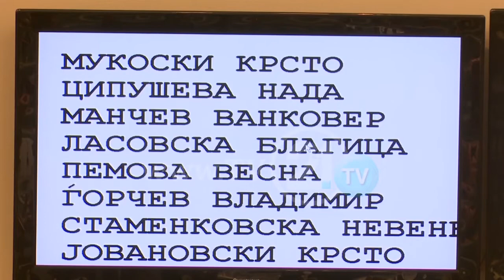Секој ден нова интерпелација, ВМРО-ДПМНЕ бара разрешување на Никола Димитров